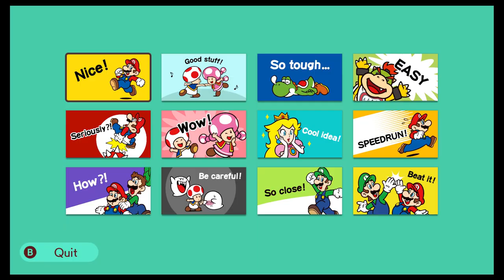Craving A CATERPILLAR ROLL - Super Omega0mega World 3 - Super Mario Maker 2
Hey everyone! Thanks for checking out World 3 of Super Omega0mega World! This world is in the SMB1 style, and has 30 levels across 6 worlds! The world has some cool ideas throughout, but also features some aspects that unfortunately breaks levels. The creator is working on a brand new NSMBU style adventure, so hopefully some of the bugs get fixed in their latest adventure!

Maker ID: 875-7W4-DKF

Timestamps:
0:00 - Intro
0:15 - Suisha (𝛼): Sushi Shorelines
2:47 - Suisha (ꞵ): Rangoon Lagoon
6:56 - Suisha (ɣ): Cannontown Calamity
10:27 - Suisha (δ): Dragoneel Den
12:29 - Suisha (ω): Cheapskate Corridor